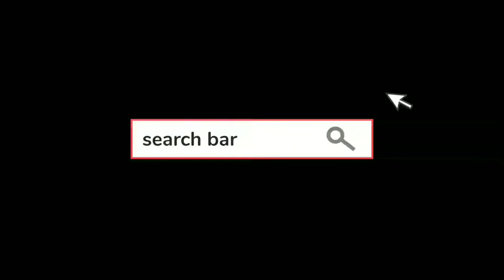Juice For Glowing Skin | 15 days Challenge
Friends!! Today i thougyof sharing with you an amazing recipe of a juice for glowing and shiny skin. For nurturing our skin, it is important to clean all the impurities from within to get a flawless and glowing effect on the outside. Try this juice for 15 days atleast and get effective results. 15 days challenge.

If you have any queries or want me to make a video on a specific topic leave them down below in the comment section. You can also directly approach me via Instagram.